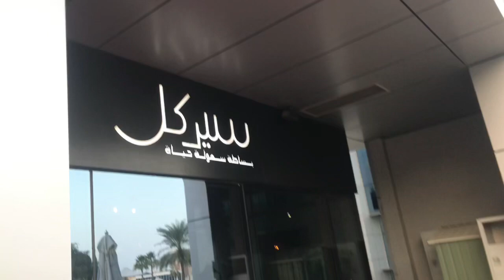Go Behind the Scenes of a UAE Delivery Vlogger's Life!